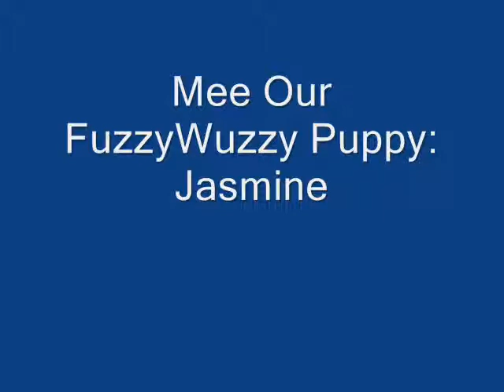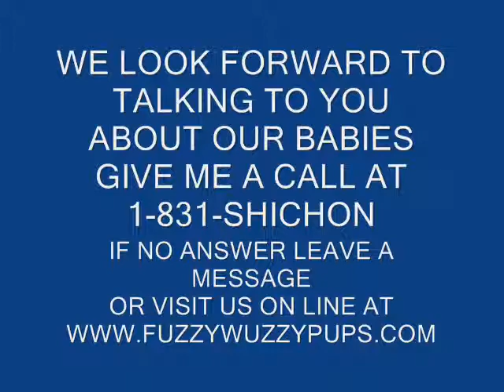Meet Jasmine, FuzzyWuzzyPups.com Home of the LIFETIME health warranty :0) Shichon teddy bear puppies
Meet our adorable Jasmine, she is a FuzzyWuzzyPuppy :0).. So sweet and adorable.